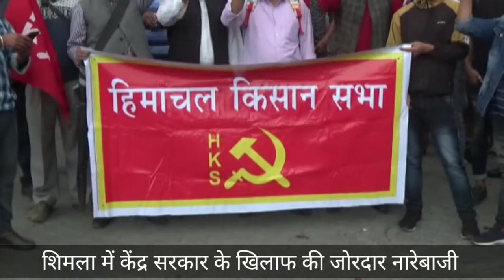Labour कानून में बदलाव के विरोध में Himachal किसान सभा का Protest